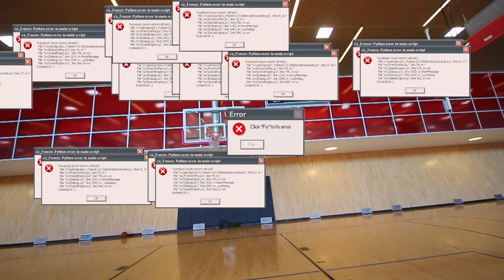CRAZY BASKETBALL 1v1 BROTHER VS BROTHER (LOSER eats GHOST PEPPER)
YO WHATS UP! Here we DO a BASKETBALL REMATCH FOT THE 4TH time and it gets crazy! If you like these types of videos make sure to give it a thumbs up for more!

Add me on Snapchat: (irvinbruhh)

DO NOT CLICK THIS LINK:

Instagrams: @_irvinology  @william_skate

LET ME BORROW $1.78 OR LET ME GET A THICC A$$ THUMBS UP WHAT 40 "LIKES" SOUND LIKE? SOUNDS LIKE BUTTER! THATS WHAT IT SOUND LIKE!

THANK YOU FOR CLICKIN ON THIS HAHAHA! THATS URT!